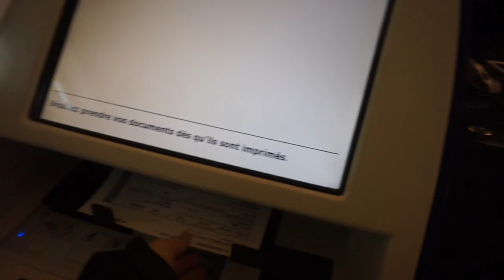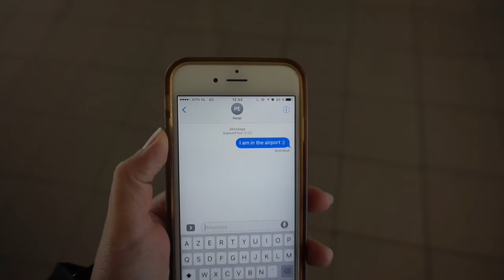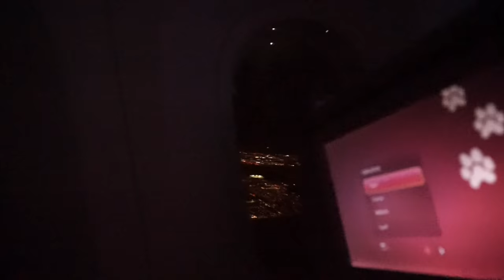Mauvais Choix! -Madagascar #1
Madagascar #1

J'ai passé 10 jours à Madagascar pour participer à une mission de Reforestation avec le moteur de recherche Ecosia.org.

Je partage avec toi, toutes mes interrogations, mes découvertes, la culture Malgache, la plantation des arbres, les jolies personnes rencontrées sur place, et mes échanges avec les membres de l'équipe.

Si tu as des questions surtout n'hésite pas à les poser en commentaires, j'y répondrais dans les vidéos.

*** Comment Installer Ecosia?
Il suffit de te rendre sur ce lien pour installer le moteur de recherche qui plante des arbres.
Tu peux utiliser Ecosia sur l'ordinateur, la tablette et le portable.
Tu participera ainsi à la reforestation du Pérou, du Burkina Fasso et de Madagascar juste en effectuant tes recherches habituelles... c'est pas beau la vie?!

Me Contacter

Si tu veux m'écrire voila l'adresse de mon Association:

Laetitia Birbes
13E Chemin du Rouquier
Le Palatin
13800 Istres ❤❤❤  Code de Réduction AirBNB -35 euros ❤❤❤